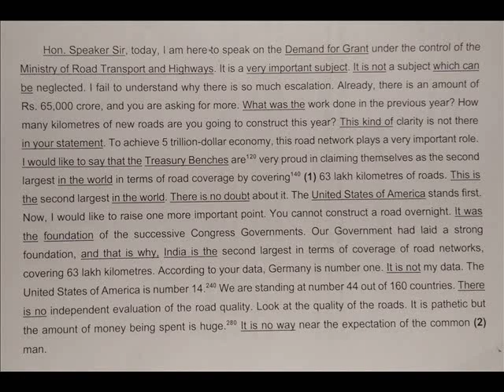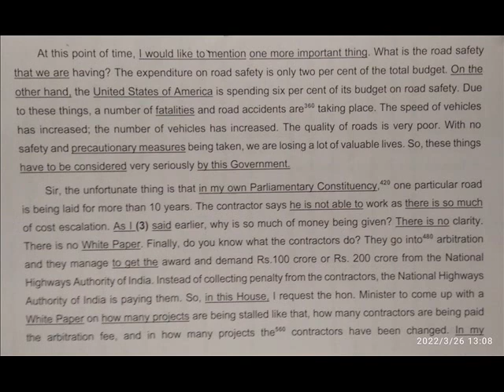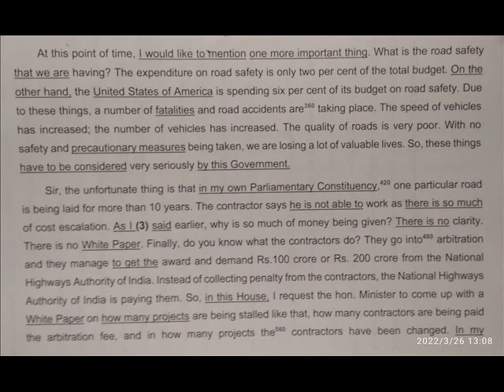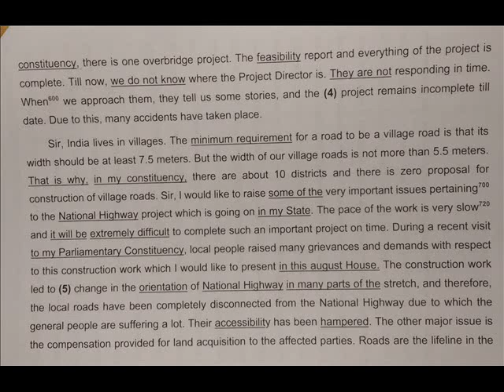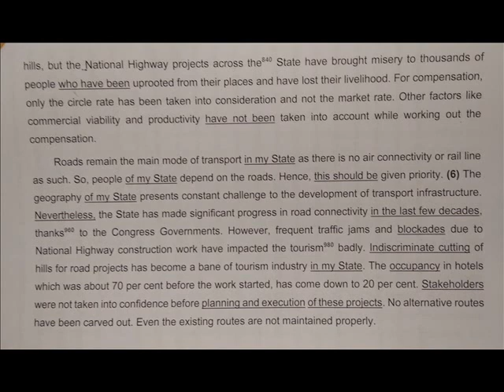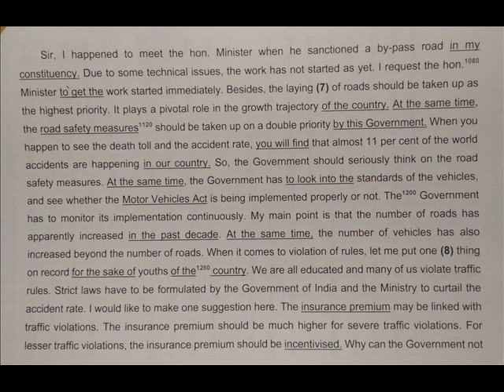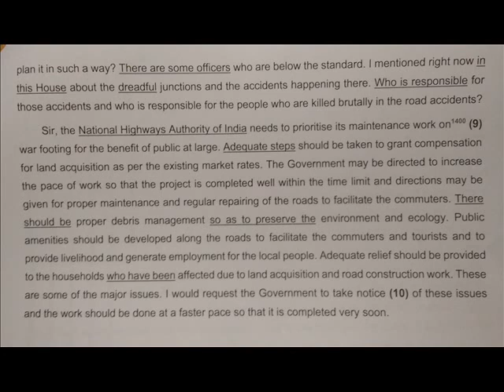ENGLISH SHORTHAND DICTATION-248 @ 160 WPM by Parliamentary Reporter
THIS IS ENGLISH SHORTHAND DICTATION-248 @ 160 WPM. FOR COMPLETE DICTATION ALONG WITH IMPORTANT OUTLINES, PLEASE CLICK THE LINK GIVEN BELOW: